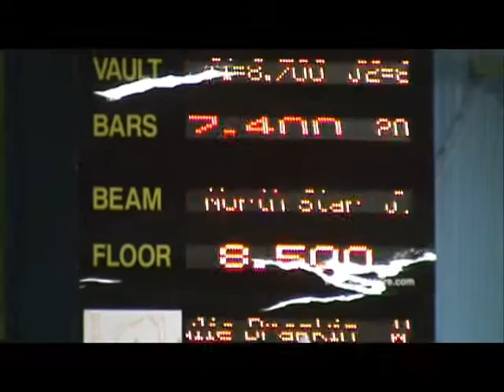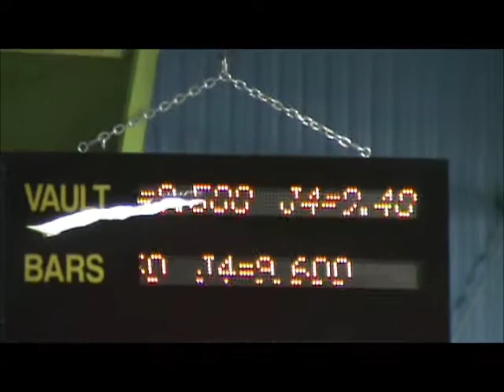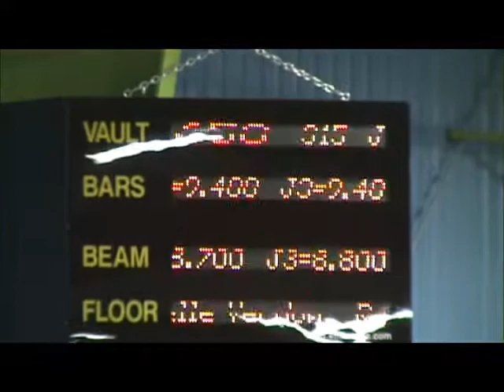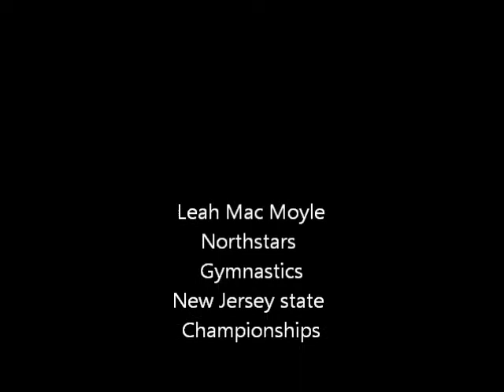Leah MacMoyle at NJ States 2011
NJ Level 10 State Gymnastics Championships 2nd place all around